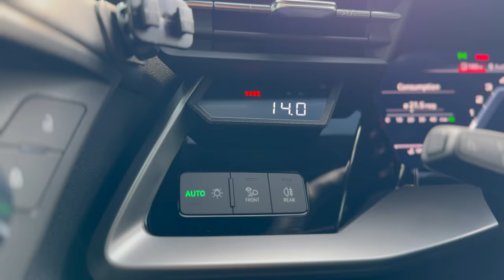P3 Gauge for Audi 8Y A3/S3/RS3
Thank you P3 for letting me get this SICK unit early!! Im so in love with it!!

Instagram.com/Br32yce
Facebook page for the channel (most responsive here)